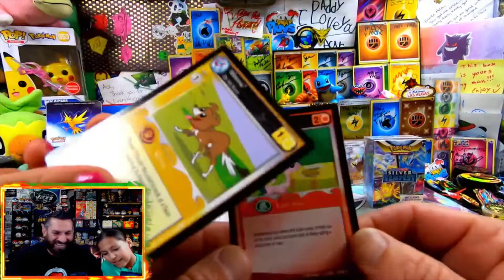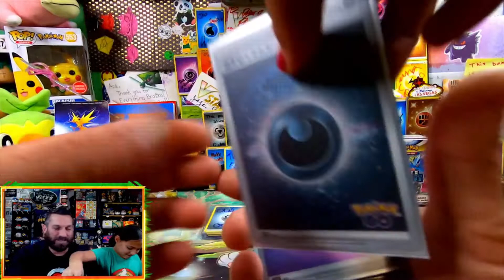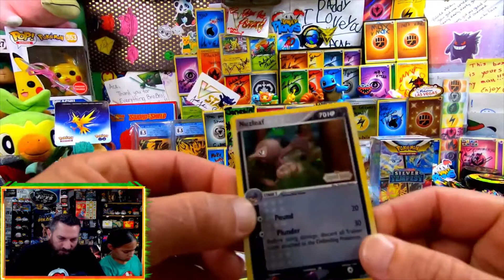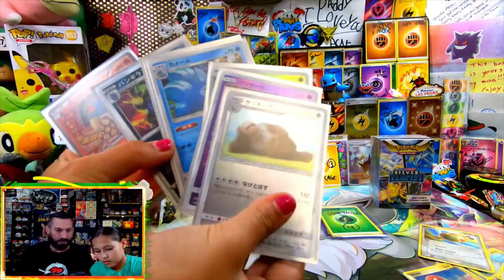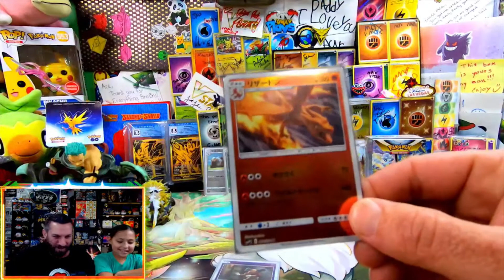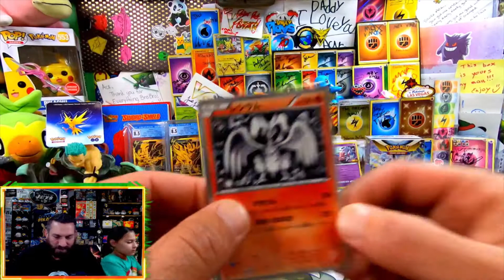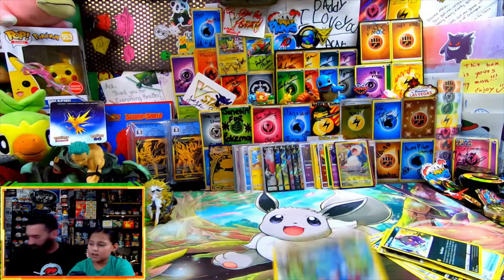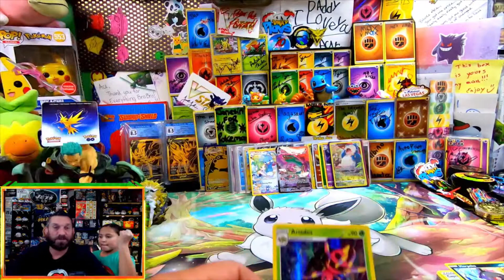🤯INSANE🤯 Another Unreal Pokemon Mail Day @PlayclipsPlays + Another Crazy Silver Tempest Opening WOW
@PlayclipsPlays you are an absolute beast! Seriously went above and beyond with this trade. We can never thank you enough for being so generous and kind. Our hearts and binders are full!
Please, if you do not already. Please join Misha and his Pokemon journey.

Plus we open up half of a booster bundle of Silver Tempest and pull our ultimate CHASE CARD!

Thank you ALL for the constant support and love throughout the entire community! Words will never be enough, Much Love To You Everyone!!

SurroundedByLegends
POKECARDSKEV POKEMASTER POOK POKEJONTLES PLAYCLIPS PLAYS SKYLER TCG A GAMER LIKE DAD SLEEPINGSNORELAX72 THEPOKETWO THAITUBE TRIWOLF GAMING INC POKEFRIENDS COMMUNITY